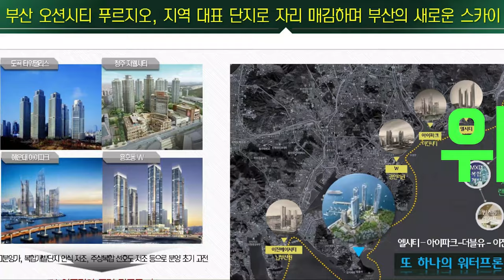모델하우스 84A타입 부산 오션시티 푸르지오 문의3874 4044 담당자 황금부장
부산 오션시티 푸르지오 담당자 ★황금 부장★ 입니다

♧한국해양대학교 옆 최고의 전망과 바다뷰를 자부!!

☆☆부산 오션시티 푸르지오 아파트 ☆☆

▣총 4개동으로 이루어져 있으며

한국해양대학교 옆 영도 최고의 입지와 전망을 자부할 수 있는
846세대의 49층 초고층 고품격 푸르지오 아파트 단지가 들어섭니다!!
놓치면 진짜 후회하십니다~~